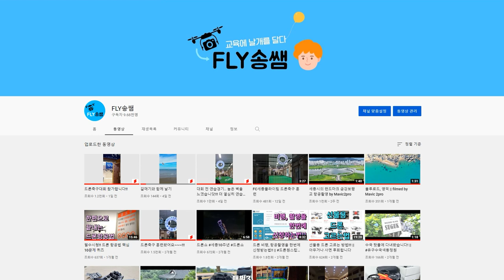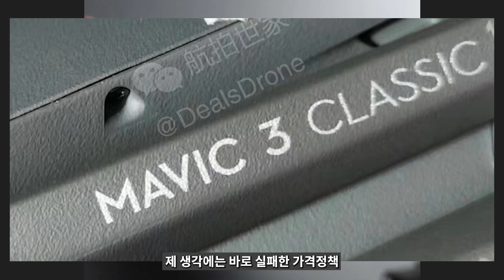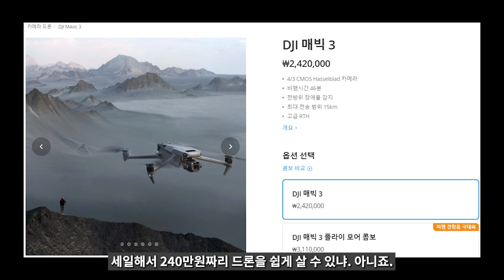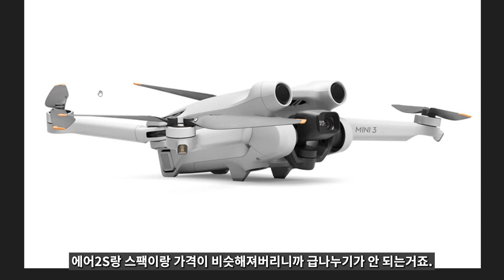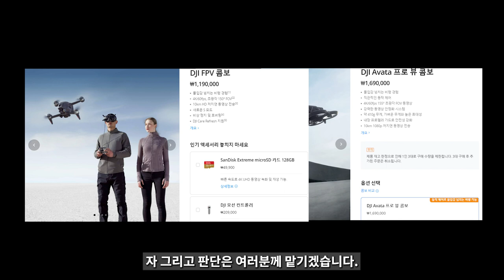매빅3클래식, 미니3 출시 루머 || DJI의 가격 정책은 과연...?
오랜만에 돌아왔습니다!
이번 영상은 출시 전 루머가 돌고있는 매빅3클래식과 미니3에 대한 영상입니다.

과연 다시한번 미니 - 에어 - 매빅으로 이어지는 라인업을 구축할지? 가격은 어떻게 될지? 스펙은 어떻게 될지? 기대가 됩니다!!